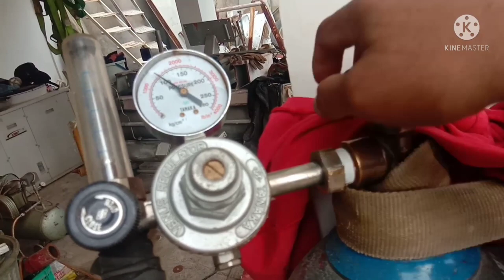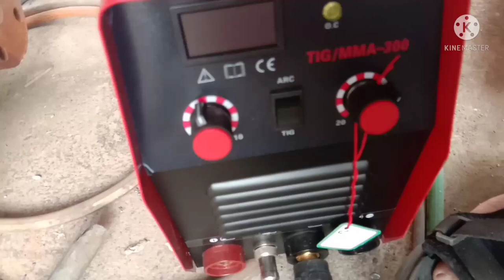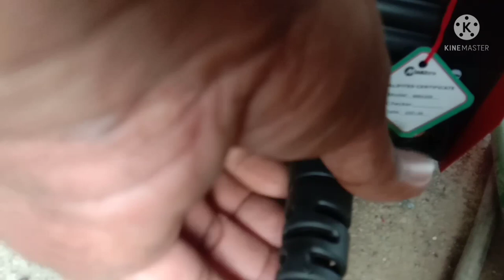Paano assembolin at gamitin ang isang welding tig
paano gumamit ng tig welding